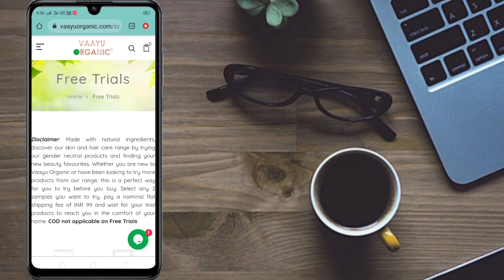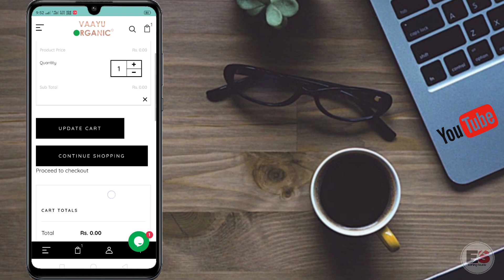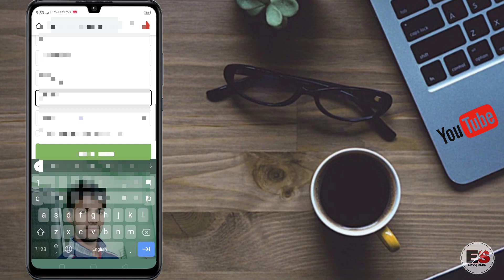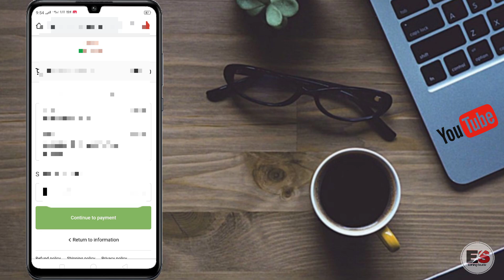free sample products in india | how to get free sample products in india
Free sample products in india home delivery | how to get free sample products in india
free sample products in india | free sample products in india home delivery | free sample kaise mangaye

Hello Dosto aj is video me ek new free sample products ko Unlimited bar order karne ki full details bataya hai. free sample products kaise ha uska barama bhi batya hai. Or dosto free sample products ka full details bataya hu.

Dosto is video ko sahi se dakhnaka bad hi order karna nahito order nahi kar paoga.

Dosto is video ko must be end tak dakho uske baad agar video pasand aya to apni taraf se ek like kardena.

Visit again.

Free
Sample
Products
Free samples
Free sample
Free products
Free product
Free sample products
Shopping free
Samples
Free mobile